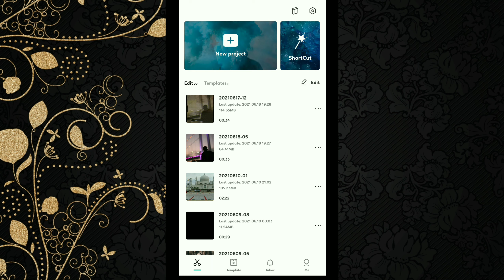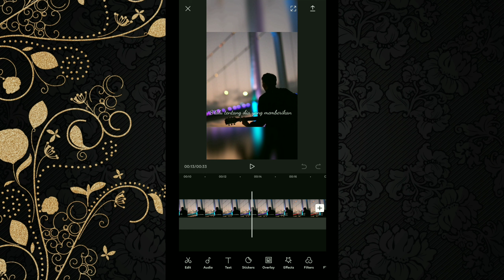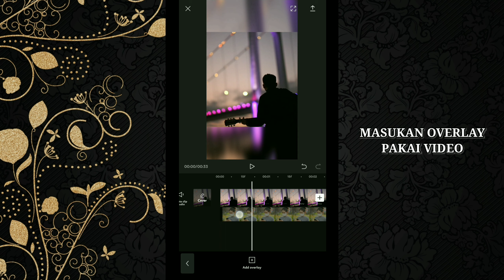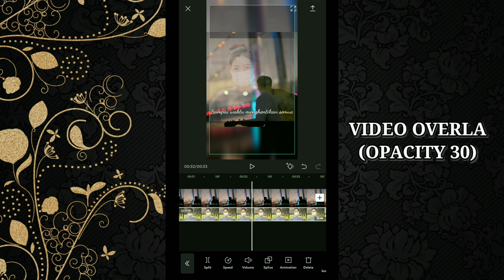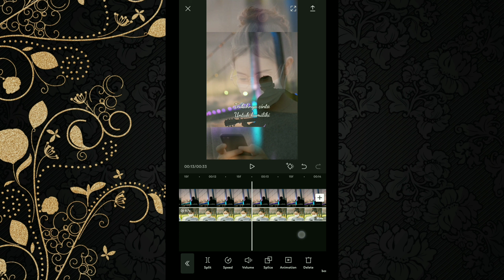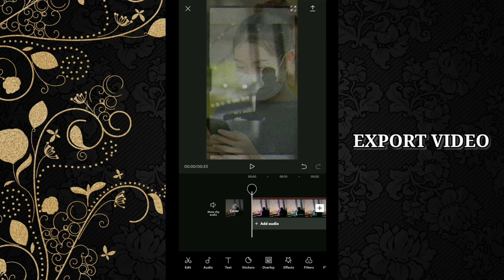TUTORIAL EDIT VIDEO CAPCUT PAKAI LAGU MEMIKIRKAN DIA SEVENTEEN - RESAH MEMIKIRKAN DIA SCALAVACOUSTIC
Cara ngedit video di aplikasi Capcut

TUTORIAL EDIT VIDEO CAPCUT PAKAI LAGU MEMIKIRKAN DIA SEVENTEEN - RESAH HATI INI TANPANYA MEMIKIRKAN DIA COVER SCALAVACOUSTIC

BELI BAJU MUSLIM PEREMPUAN YANG NGEHITS DAN KEKINIAN BISA DISINI GAES

Video lirik memikirkan dia scalavacoustic